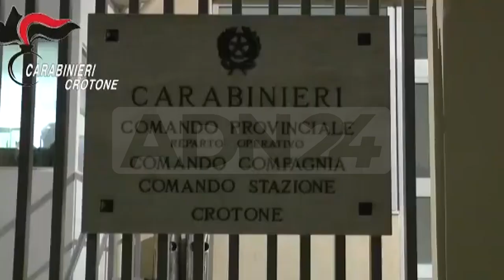Petilia Policastro (KR) | 2 arresti per tentato omicidio nell’agosto 2022